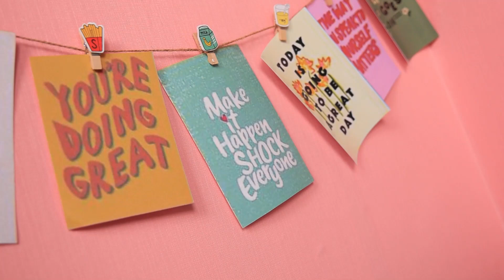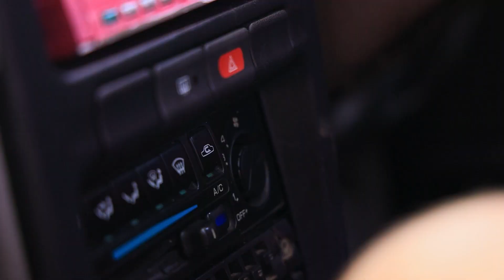Comment Faire Une Maison Barbie Dans Une Voiture ? Vivre 24 Heures Dans Une Voiture : Le Défi !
Barbie est le jouet préféré de plein de petites filles, mais une simple poupée Barbie parfois, ça ne suffit pas. Et si on construisait une maison Barbie sur roues ? Dans cette vidéo WooHoo,tu vas découvrir une voiture rose hyper cool - une maison Barbie pas comme les autres !